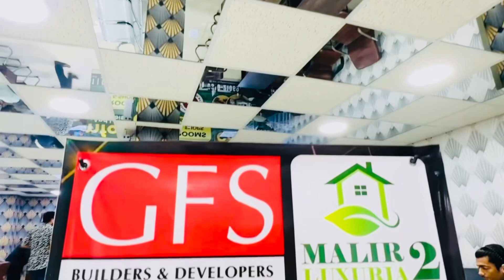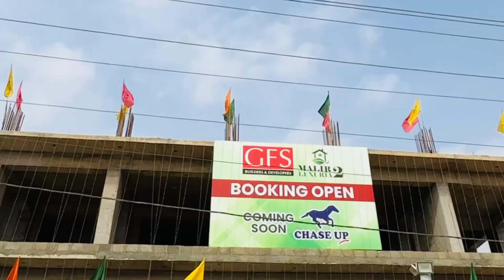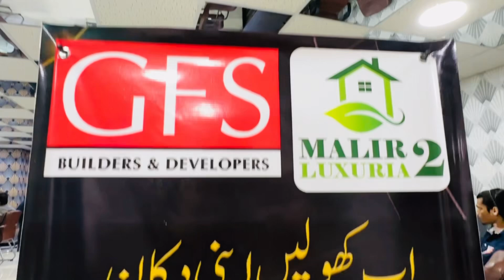malir luxuria 2 main dukan sirf 3 lakh main | mali town residency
اگر اپ ملیر لگجری ٹو میں اپنی دکان بک کرانا چاہتے ہیں تو دیے ہوئے نمبر پہ رابطہ کریں ایک بڑا شاپنگ مال جہاں پر تین لاکھ روپے میں اپنی دکان بک کرائیں اور بقایہ پیمنٹ اپ چار سال میں کاروبار کرتے ہوئے ادا کریں ڈیڑھ سال میں قبضہ حاصل کریں اج ہی اس جگہ کو بک کرائیں اور اپ بھی دکان کے مالک کہلائے ضد معلومات کے لیے ان کے دیے ہوئے نمبر پہ رابطہ کریں
Malir Luxuria2

اگر اپ اپنے کاروبار کی دکان کی شاپس کی اپارٹمنٹ کی ویڈیو بنانا چاہتے ہیں ہمارے چینل پر تو اج ہی ہمارے نمبر پہ رابطہ کریں اور اپنے کاروبار کو پروموٹ کریں
Nida.Adnan